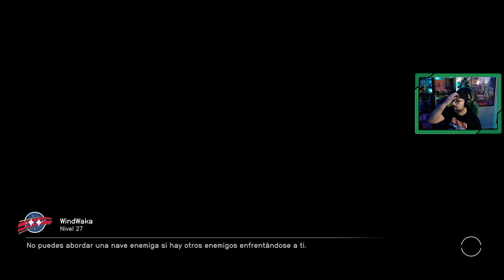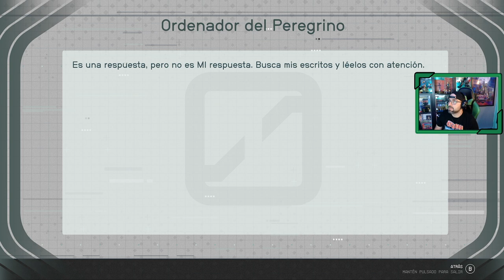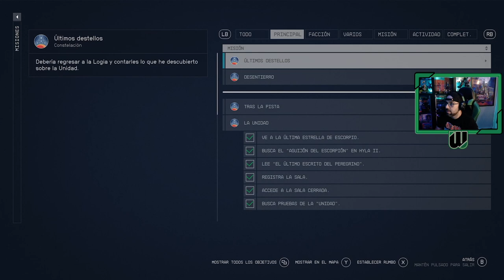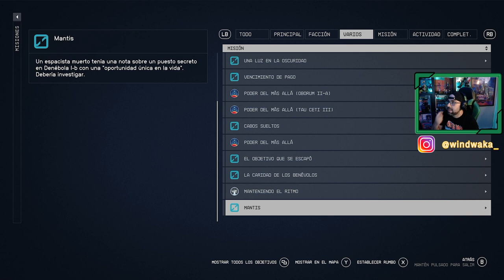STARFIELD 🪐| # 19 | "La Unidad"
Tras lo acontecido en el capítulo pasado, han cambiado mucho las cosas, pero ahora deberemos conocer que significado tiene el concepto de "la unidad".

📝 Capítulos hasta el momento...
1. Inicio de la aventura espacial
2. Constelación
3. Viaje a Cheyenne
4. Localizando artefactos
5. Perdido en las anomalías de Proción III
6. Rumbo a lo Ignoto
7. El rescate de Barrett
8. Nido vacío / Viaje a Neón
9. Lo que el dinero puede comprar
10. Rumbo a lo más ignoto
11. Eliminación Capitán forajido en Oborum III-A
12. Un problema en Montara Luna
13. Sombras en Neón
14. A la fuga
15. Ataque quirúrgico
16. El Primero en luchar es el primero en morir
17. El martillo de la justicia
18. Un alto precio
19.
Sinopsis juego